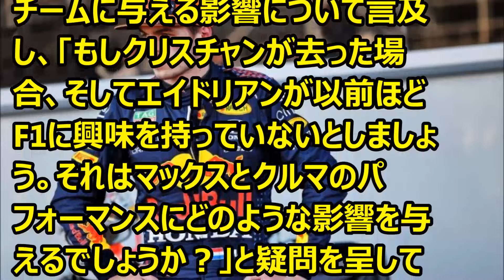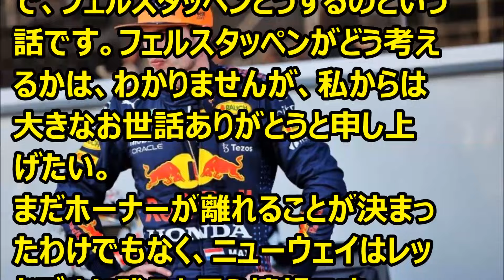F1 ホーナーとニューウェイがレッドブルを離れる？ 「そうすればフェルスタッペンも考え始めるだろう」 '24 02 11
Ｆ1情報　フェルスタッペンはの周囲の状況が激変したときどうする？